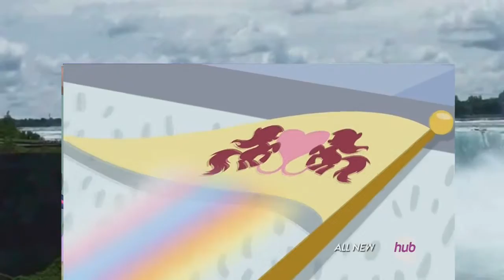My little pony friendship is magic season 4 - My little pony season 4 episode 10 HD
my little pony friendship is magic season 4 episode 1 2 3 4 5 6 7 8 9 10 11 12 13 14
my little pony friendship is magic full episodes
my little pony season 4 episode 1 full episode
my little pony season 4 episode 2 full episode
my little pony season 4 episode 3 full episode
my little pony season 4 episode 4 full episode
my little pony season 4 episode 5 full episode
my little pony season 4 episode 6 full episode
my little pony season 4 episode 7 full episode
my little pony season 4 episode 8 full episode
my little pony season 4 episode 9 full episode
my little pony season 4 episode 10 full episode

my little pony , my little pony toys , my little pony party supplies , my little pony blind bag , my little pony equestria girls , my little pony backpack , my little pony fiendship is magic , my little pony plush , my little pony dvd , my little pony book
my little pony games , my little pony friendship is magic , my little pony equestria girls , my little pony videos , my little pony coloring pages , my little pony songs , my little pony names , my little pony toys , my little pony pictures , my little pony youtube
my little pony , my little pony - tv series , my little pony
a very minty christmas , my little pony
a very minty christmas - 2005 film , my little pony
a very pony place , my little pony
best friends ball - action ibm pc , my little pony
bright lights - 1986 film , my little pony
the movie - 1986 film , my little pony
the princess promenade
my little pony , my little pony
friendship is magic , my little pony (tv series) , my little pony
equestria girls – rainbow rocks , my little pony
friendship is magic fandom , my little pony
fighting is magic , my little pony tales , my little pony
equestria girls , my little pony
the movie , my little pony
friendship is magic episodes